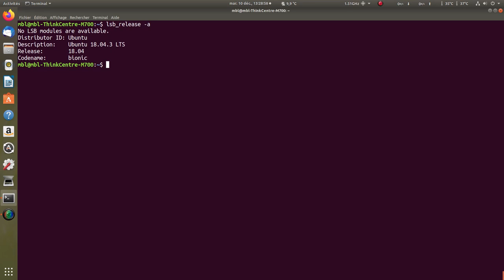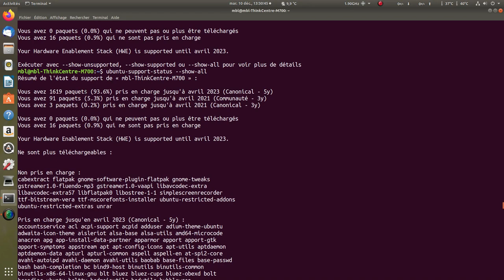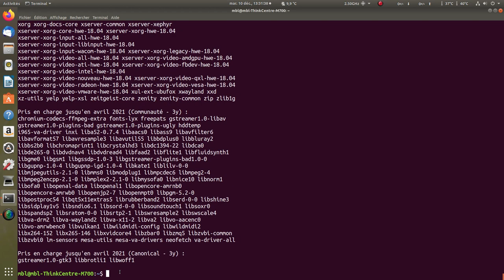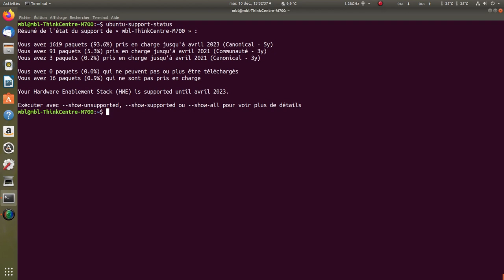Ubuntu savoir la durée du support des applications installées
Cette commande permet de savoir la durée de suport des applcations installées sur votre Ubuntu.
La durée des applications pris en charge par Canonical ou par la Communauté.
Mais ausi ceux qui ne sont plus pris en charge.